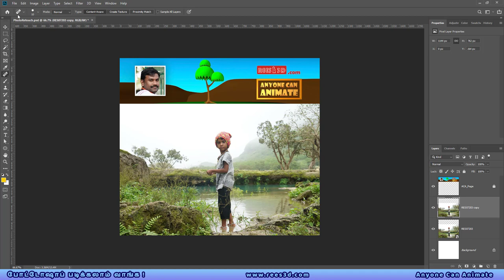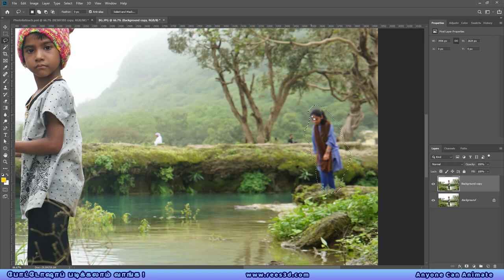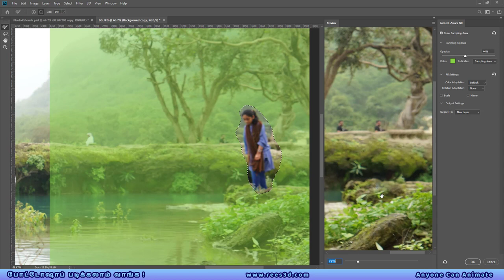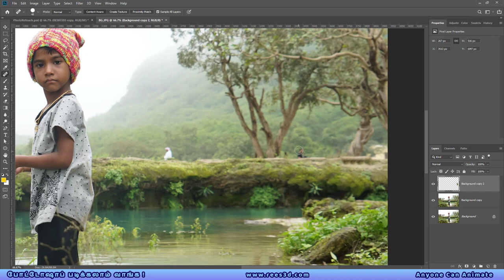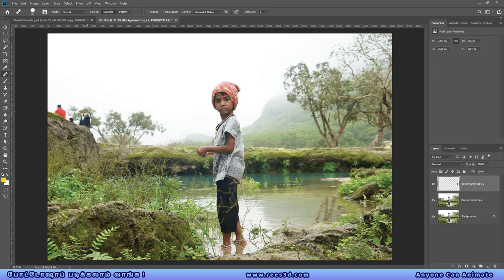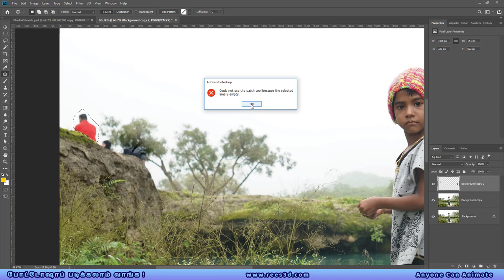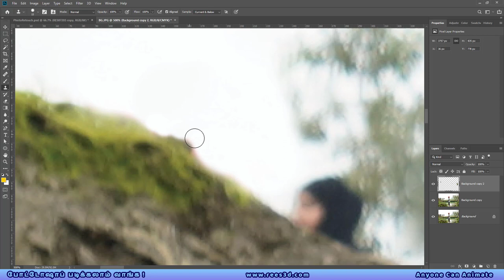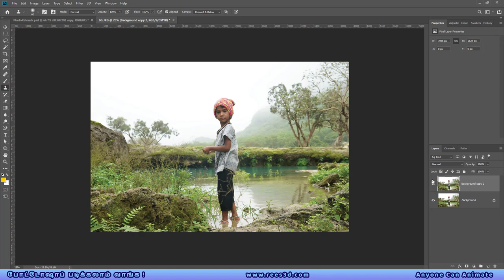Photoshop Tutorial [Lecture 06] Editing Photos (1) | Rees3D.com